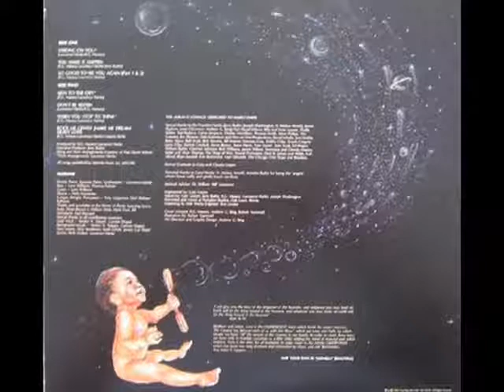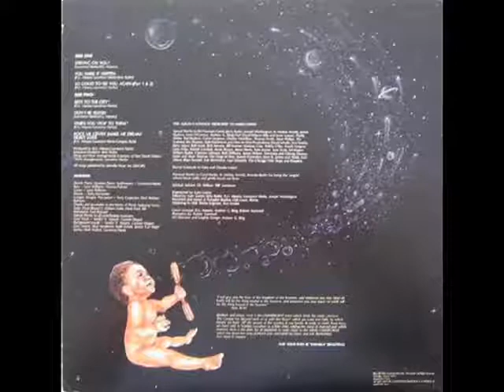Omni - Don't Be Selfish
AllMusic
One of the lesser-known songwriting/producing teams of their time, Rodney G. Massey (b. Jan. 5, 1953) and Lawrence Hanks (b. 1955) met up as teenagers; they gradually formed a friendship that ultimately resulted in a creative union. In the late '60s, the duo was tutored by the likes of Kenny Gamble, Leon Huff and Jerry "Iceman" Butler. To establish their own niche in the industry, the pair set out to write songs for various artists. By the early seventies, the Chicago natives had produced and written songs for well-known R&B acts.
Upon recording a multitude of demos, Massey and Hanks decided to release an album as a duo bearing the name Omni. With the blessings of the Butler, the two started up the Iceman's Fountain Records and independently released their collection of songs. With disco reigning and without the much needed promotion, the soulful songs never took flight in spite of their quality and radio appeal.